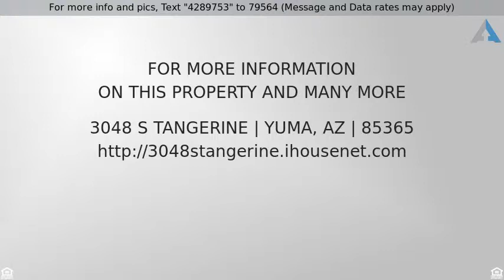Priced at $168,000 - 3048 S TANGERINE, Yuma, AZ 85365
You are going to love this house! Very clean and u

You are going to love this house! Very clean and updated with tile throughout main living areas and carpet in bedrooms, kitchen with stainless steel appliances,  dining area with french doors leading to a large covered patio. Close to MCAS.